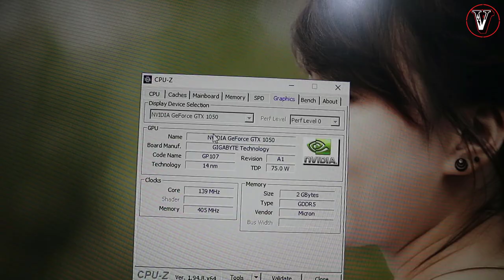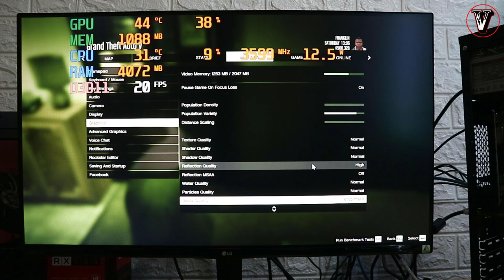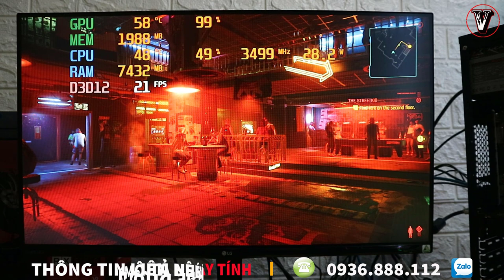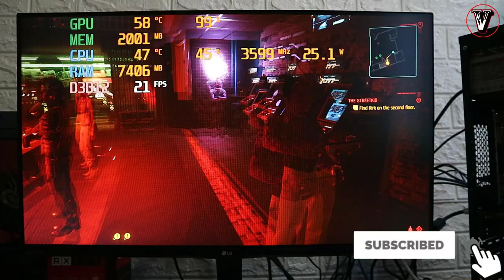REVIEW Bộ PC Hơn 6 Củ Cân Các Tựa GAME HOT Gta5 The Witcher 3 Genshin Impact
Cấu Hình :
Main h81 . i5 4570 , ram 8 . ssd 120 , hdd 500 , gtx 950 , nguồn 500 , Màn 20 .

Rx 470 , 570 : 6xx
Gtx 1060 6gb : 5xx
vững pc
vung pc
Review pc
pc giá rẻ
Review bo pc hơn 6 củ
cân các tựa game hot
gta5 the witcher 3
genshin impact